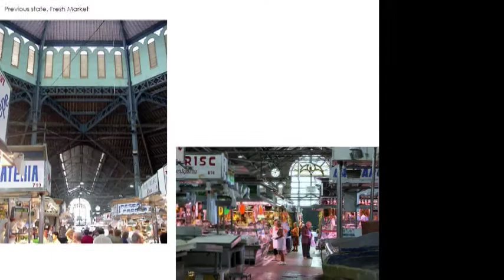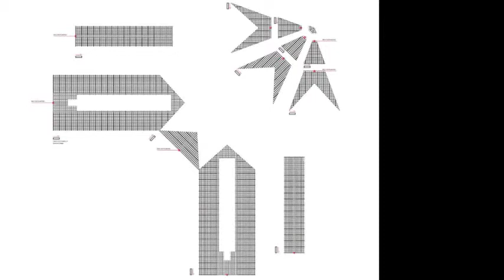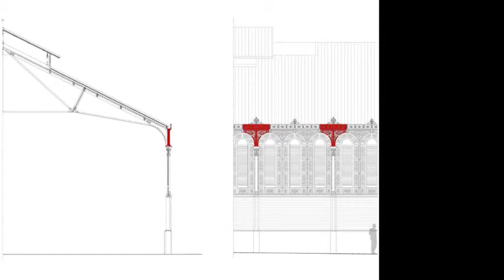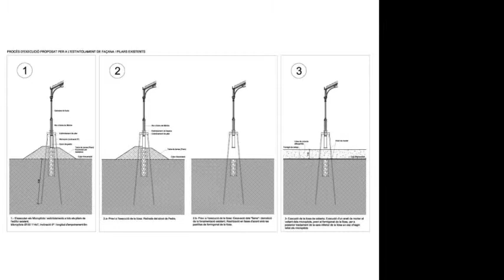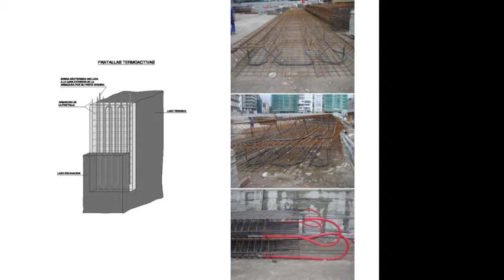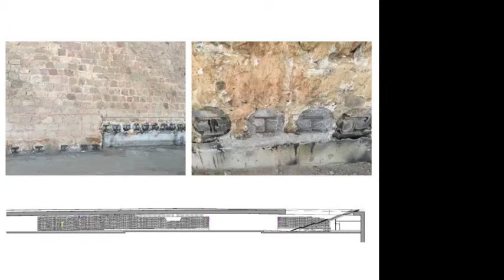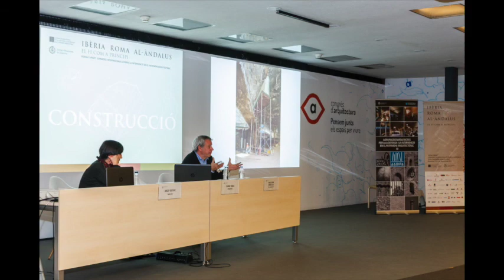XXXIXè Curset Patrimoni AADIPA_Carme Ribas i Pere Joan Ravetllat (17/12/2016)